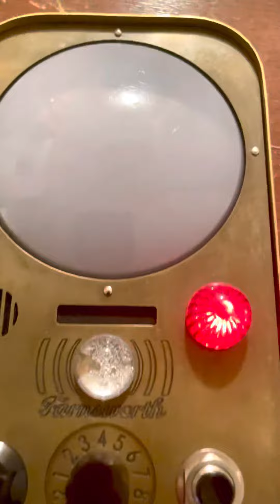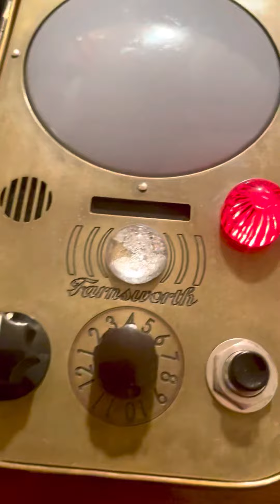Warehouse 13 Farnsworth Device prop replica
Probably my favorite built replica. Built by myself from authentic found parts about 10 years ago. Electronics are run form a usb sound module. Not for sale.